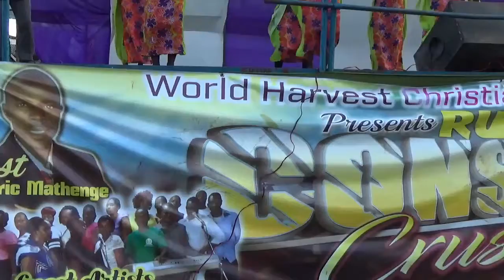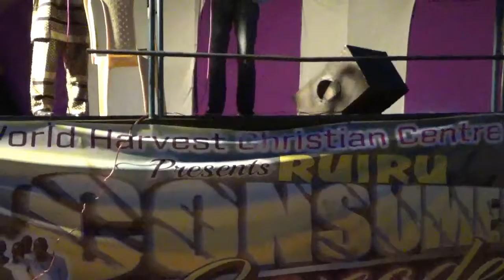Consumed by Peace | Ruiru Crusade Day 3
Zac Linton preaches on being consumed by peace in an uncertain and troubled world. This was the third of a four day crusade in Ruiru, Kenya. This took place in 2017.

Thank you to the worship team, all pastors, and World Harvest Christian Centre.

Sound Track Credit:
Consuming Fire by Tim Hughes

Zac Linton is an international evangelist and founder of Overflow Ministries.